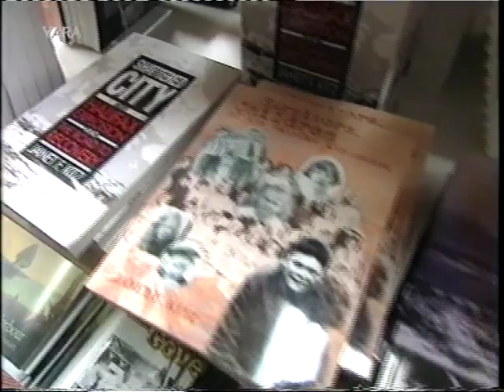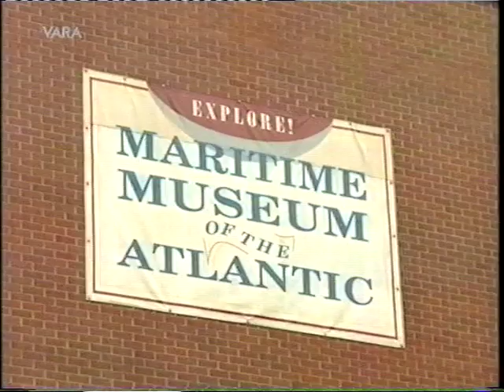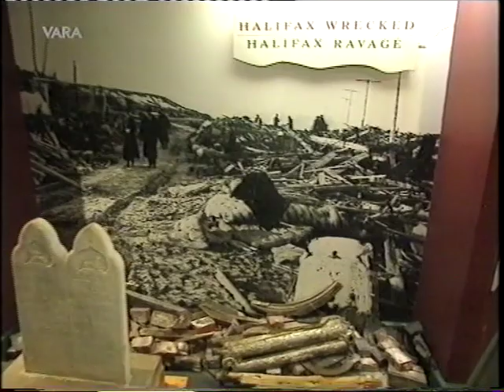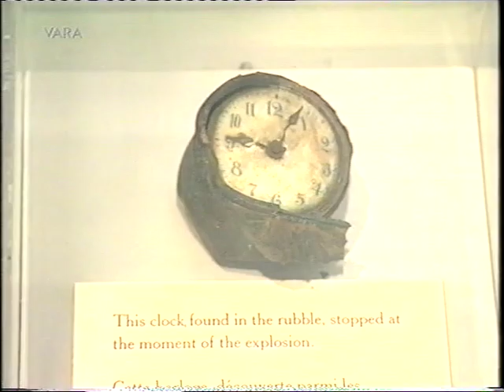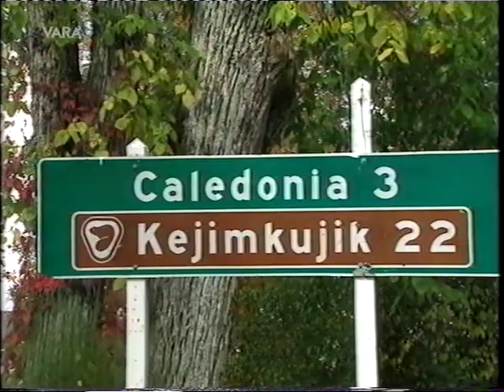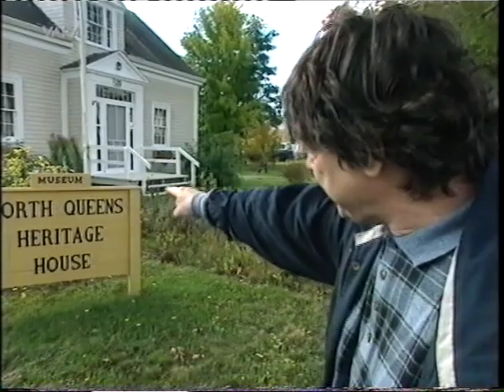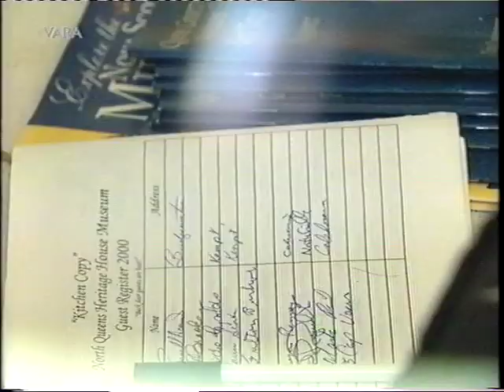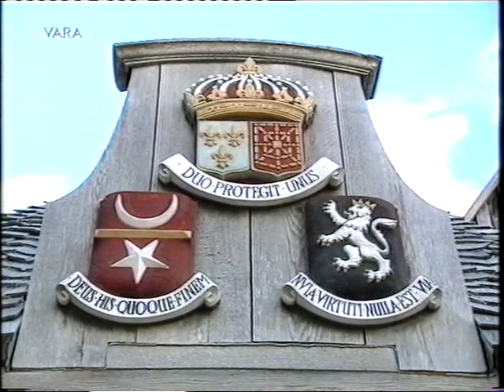169.... (2001) De wereld van Boudewijn Buch - Mud; The Band; Muddy Waters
17 juli 2001 - Aflevering: 9: Mud: "Dyna-mite";
The Band: "Arcadian driftwood";
Muddy Waters "Caledonia"

In deze aflevering het vervolg van zijn bezoek aan het Canadese Nova Scotia.

Büch verhaalt in Halifax in het Scheepvaartmuseum over de ramp van september 1917 in Nova Scotia als gevolg van een dynamietexplosie waarbij tussen de 1600 en 2000 mensen zijn omgekomen door een bezoek aan de permanente tentoonstelling hierover en door het tonen van enkele boeken over de ramp.
Hij draait op de kust tegen de achtergrond van de golven op een cassettespeler Arcadian Driftwood", trekt Caledonia in en gaat naar het openluchtmuseum van L'Habitation, het oudste Europese dorp in Nova Scotia.

SHOTS:
21:07:17 fietskoerier zoekt aan de hand van een briefje een bepaald adres en fietst verder
21:23:40 luchtopnamen van Nova Scotia.